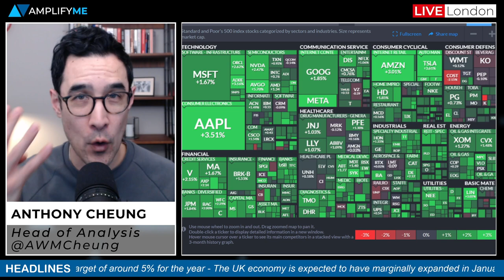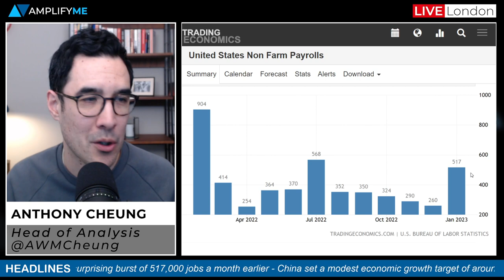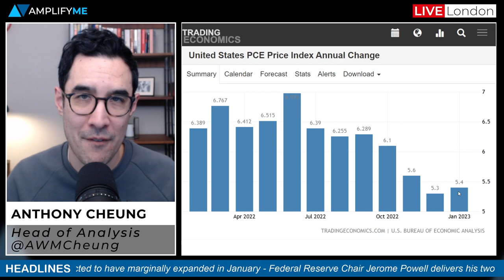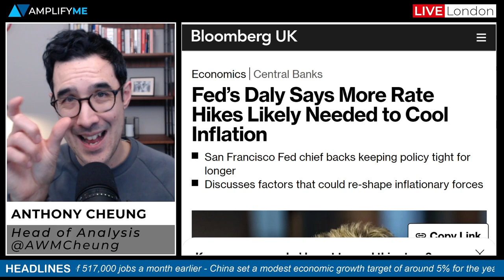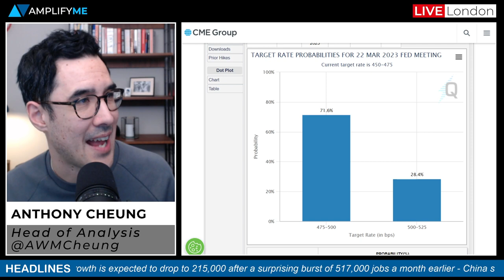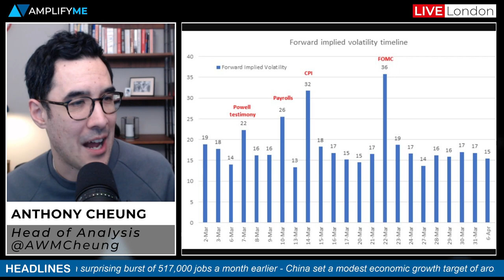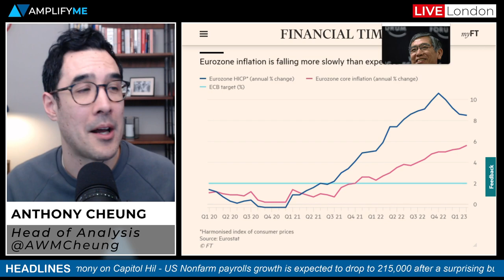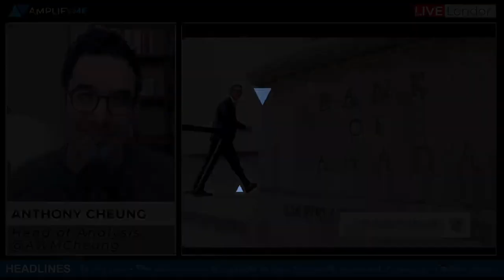4 Key Events In Global Markets In The Next 16 Days!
The perfect prep for any student currently applying to investment bank roles.

- US stocks finished higher last week for the first time in a month (00:00)
-  Preview for Jerome Powell's testimony (00:47)
- US Non-Farm Payrolls preview (1:44)
- Hawkish comments from Fed's Mary Daly (3:59)
- Fed March FOMC meeting (4:29)
- Forward Implied Volatility shows the main risks to markets (5:14)
- China sets a modest 5% growth target for this year (6:18)
- ECB President Lagarde hints more rate hikes to come (7:10)
- BoJ Kuroda to deliver his last meeting with eyes on YCC (8:00)
- Bank of Canada expected to leave rates on hold for now (8:53)
- UK GDP preview (9:25)